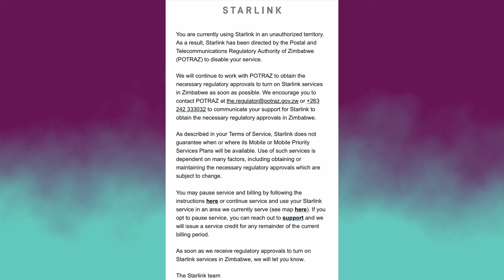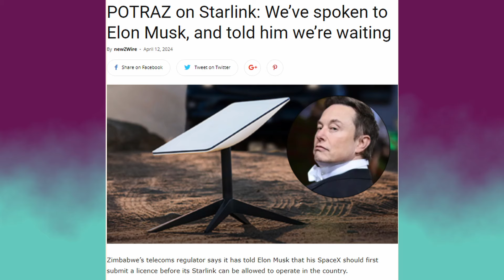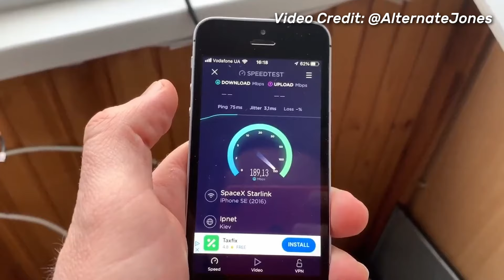Why I Think Zimbabwe needs Starlink Internet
In  this video i share some of the reasons why i think that Zimbabwe needs Starlink, Zimbabwe recently banned the use of Starlink intenet in the country because the service is not yet licenced, the technologuy is supposed to launch in the country in Q3 of 2024.

If Starlink expedites the orocedures we might be getting Starlink soon in Zimbabwe. I share some of the reasons why i think Starlink will be very usefull to Zimbabweans.